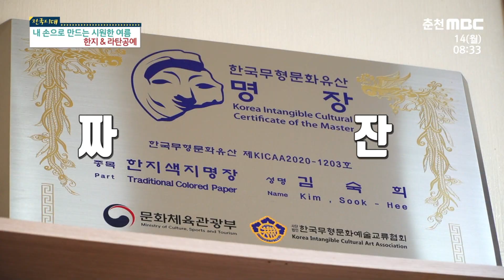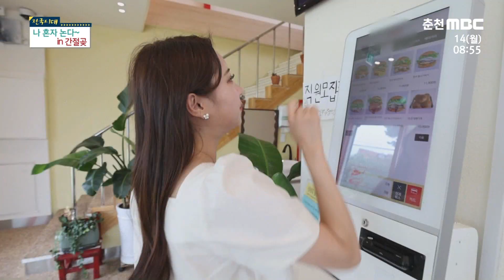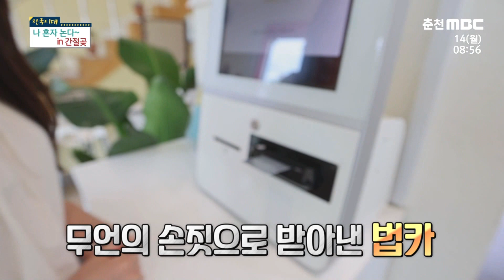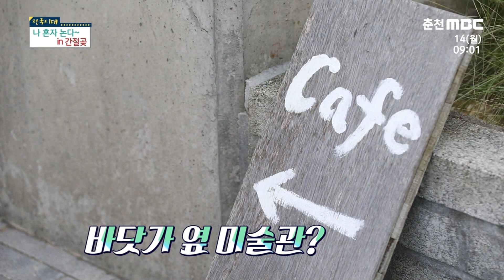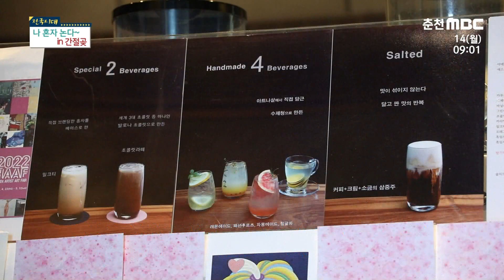[전국시대] 한지&라탄공예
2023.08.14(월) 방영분